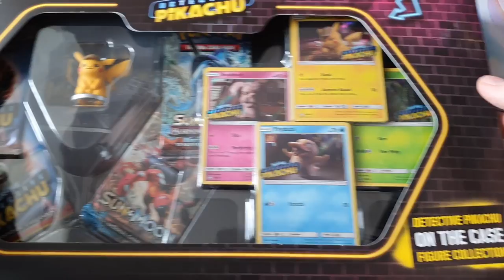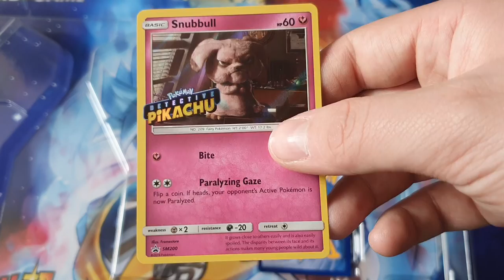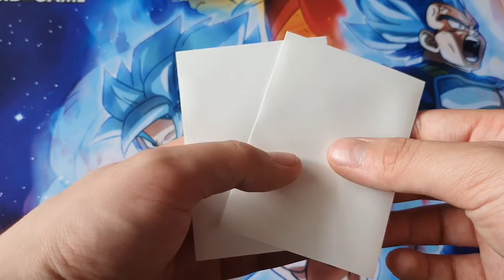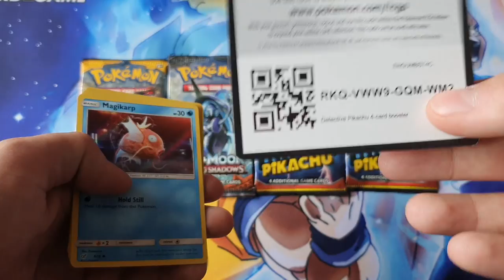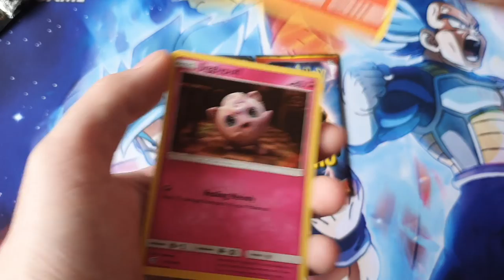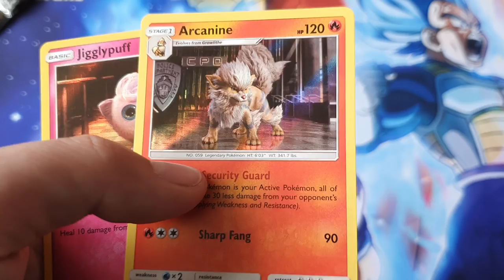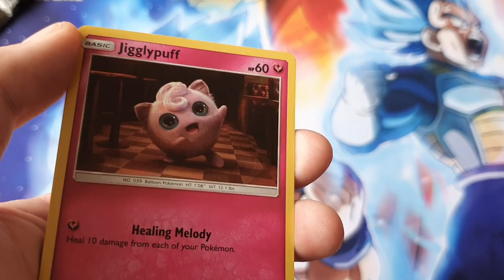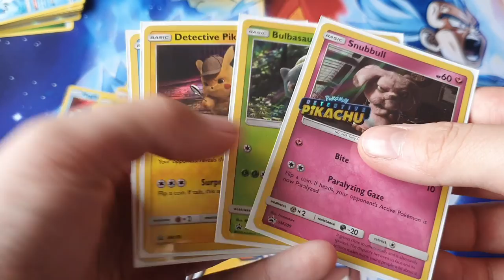Pokemon dissapointing detective pikachu box opening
Welcome to another pokemon card opening. strong language